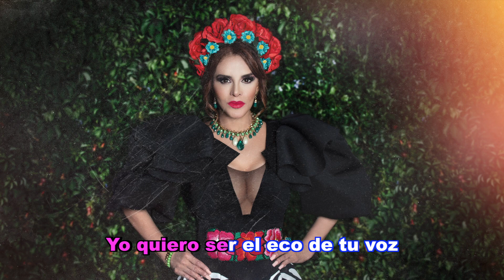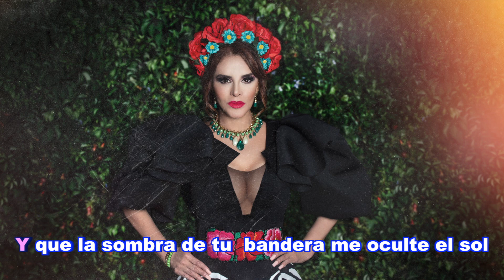Lucía Méndez - Mi México (Karaoke)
Mis Amores, ahora que ya se aprendieron mi nuevo sencillo MiMéxico ¡canten conmigo!